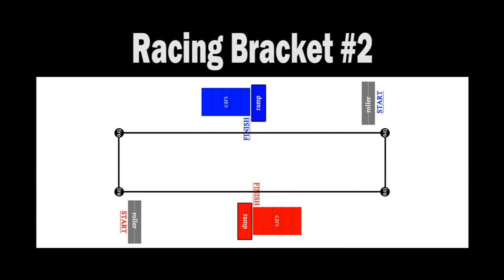Pro Mod Bracket #2 Chicago-Style Racing - Jan 8, 2017 - Trigger King R/C Monster Trucks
January 8, 2017 from Smac Trac in St. Charles, MO.